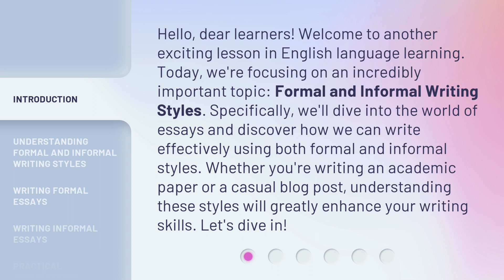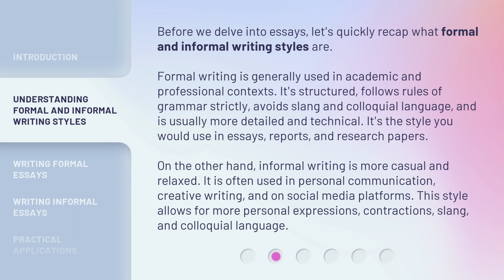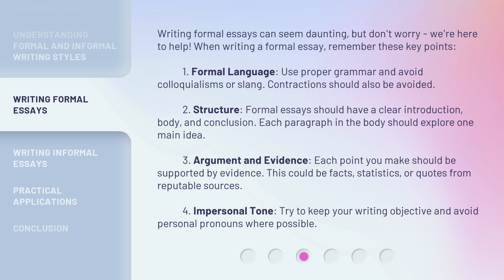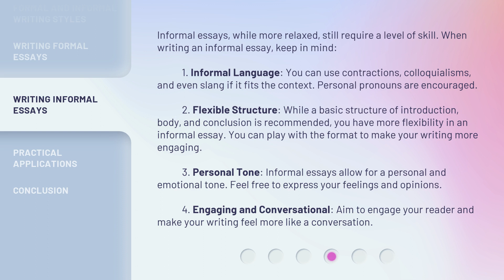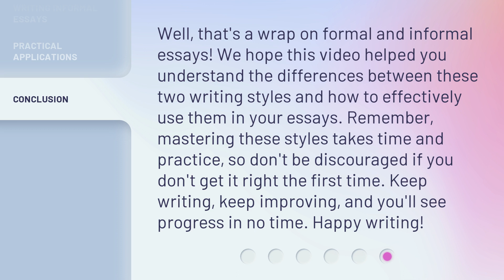Mastering the Art: Formal and Informal Essays in English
Mastering the Art: Formal and Informal Essays in English • Enhance your writing skills by mastering the art of formal and informal essays in English. Learn the key differences between these writing styles and discover how to effectively write in both formal and informal contexts. Whether you're a student or a blogger, this lesson will provide valuable insights to improve your writing!

00:00 • Introduction - Mastering the Art: Formal and Informal Essays in English
00:42 • Understanding Formal and Informal Writing Styles
01:31 • Writing Formal Essays
02:24 • Writing Informal Essays
03:23 • Practical Applications